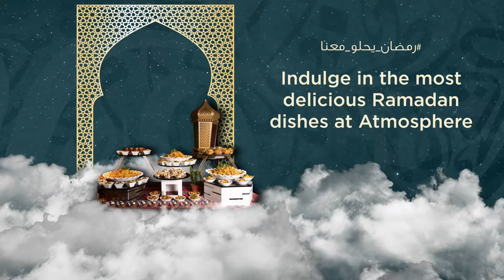Ramadan 2024 | Wyndham Grand Manama | Bahrain Bay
Create unforgettable memories this Ramadan at Wyndham Grand Manama. Join us for an exclusive Ramadan experience & enjoy our offers.

أجمل الذكريات بانتظارك خلال شهر رمضان في فندق ويندام جراند المنامة.
انضموا إلينا لتجربة رمضانية مميزة واستمتعوا بجميع العروض الممتعة التي جهزناها لكم!

للحجوزات, تواصل معنا على 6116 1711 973+ أو 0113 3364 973+